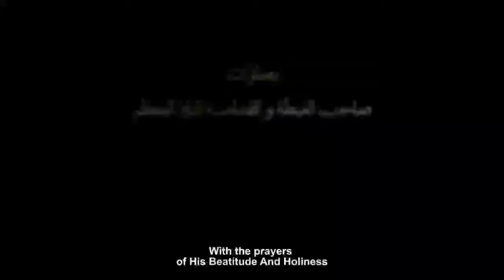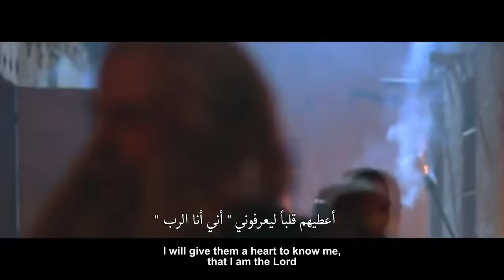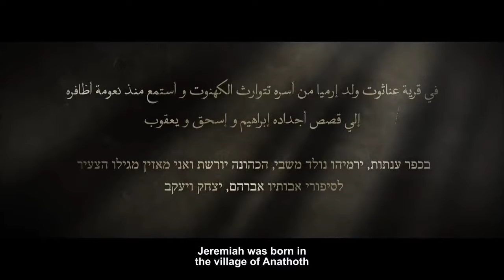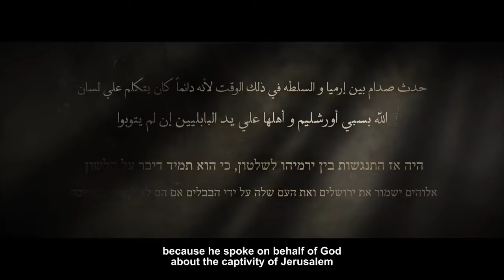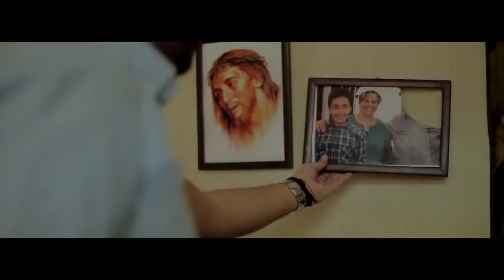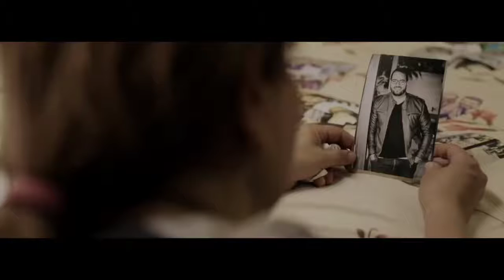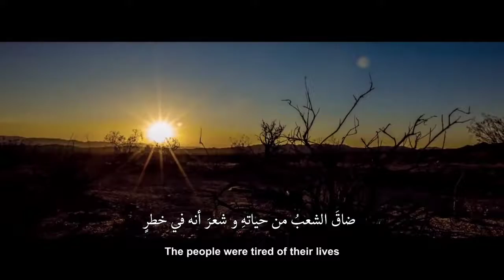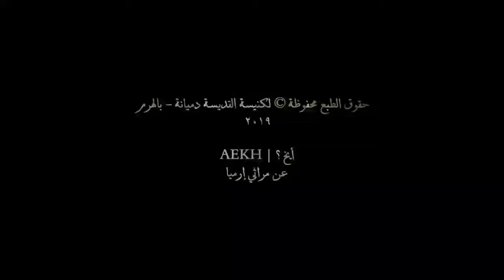فيلم ايخ مراثي ارميا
جديد